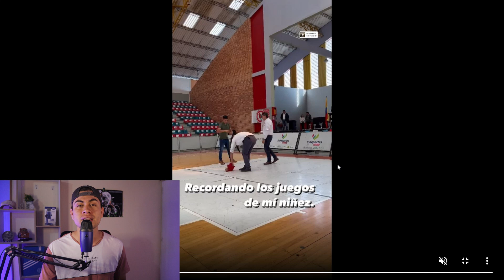SE CONFIRMA DUELO SOÑADO PARA 2023/QUINTANA SORPRENDE A TODOS CON ESTA HABILIDAD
Habilidad de Nairo Quintana sorprende a todos. El duelo esperado por todos se dara en la vuelta a San Juan 2023